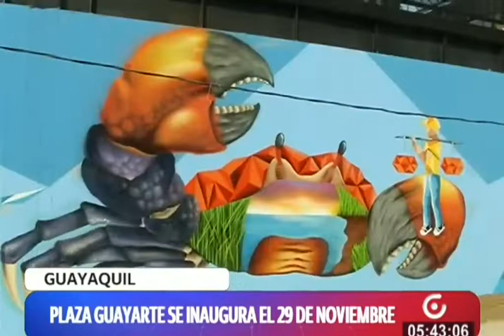Plaza Guayarte se inaugura el 29 de noviembre en Guayaquil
Plaza Guayarte, un nuevo espacio turístico,  se inaugura el 29 de noviembre en Guayaquil.

Informa: Alfonso Reyes Cruzatty